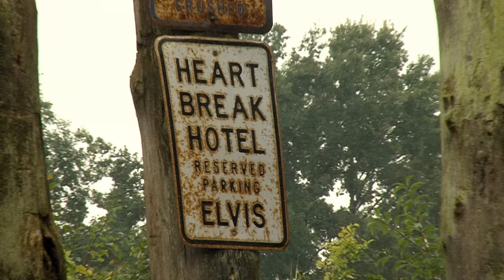Dick van Altena- Waikiki Official Video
From the album Flowers from the Moon available on CD (Inlok 110) and Vinyl (Inlok 210)

Camera: Roel Roelofs
Script: Roel Roelofs naar een idee van Dick van Altena.
Producent: Roel Roelofs Video Productions

I wanna be in Waikiki
Or even rainy London too
I would thumb or walk or crawl
All the way to Timbuktu
Or to sunny Waikiki
Yes I’d kiss any holy ground
If there’s where your pretty feet walk
And your blue eyes look around

Left my fears and worries
In a sad old song
That I used to play now and then
While my heart sang along
Though I’m sippin’ lemonade
On the frontporch outside
My mind went out dreamin’
And the world’s lookin’ bright

Though I’m sippin’…

Yes I’d kiss…

If there’s where…